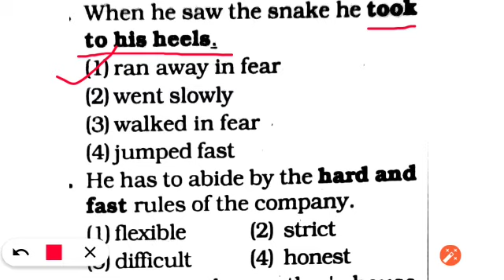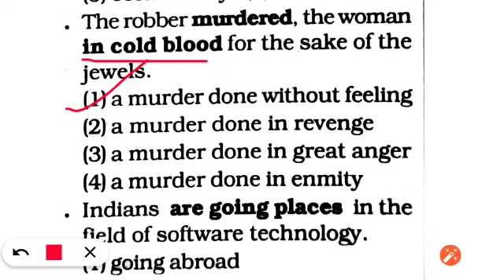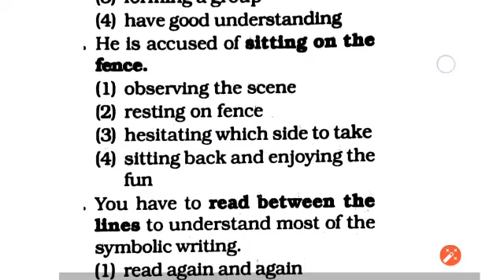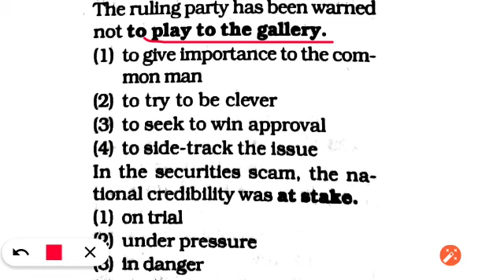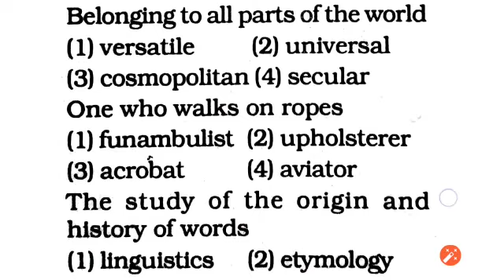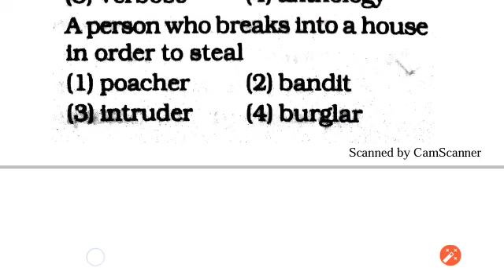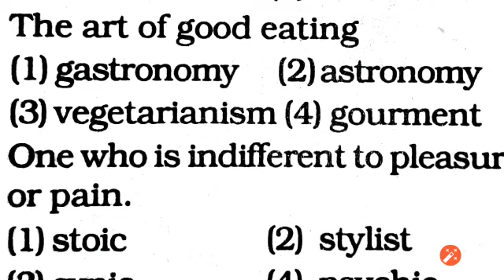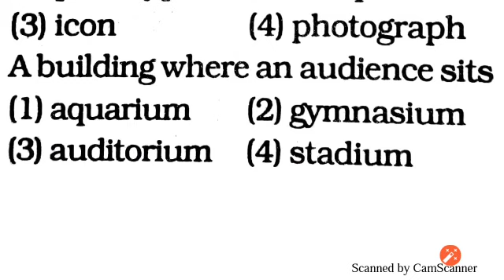SSC MTS ENGLISH idioms & phrases-5 | SSC MTS 2019 | SSC MTS PREVIOUS YEAR PAPER | BSA CLASSES